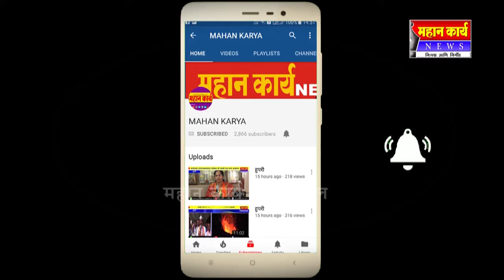❏कोल्हापुरात दत्त मंदीर आणि शाळा, महाविद्यालयाते गुरु पौर्णिमा उत्साहात